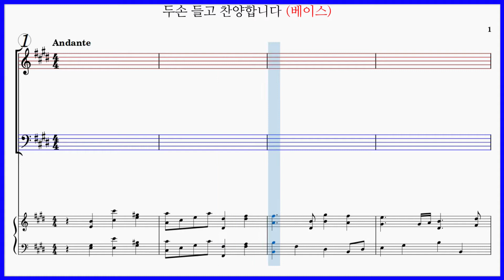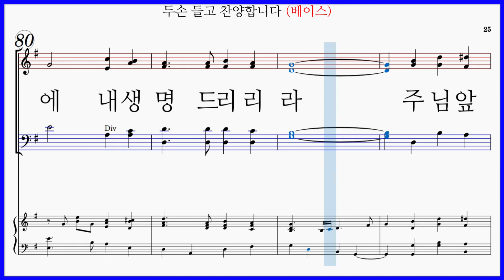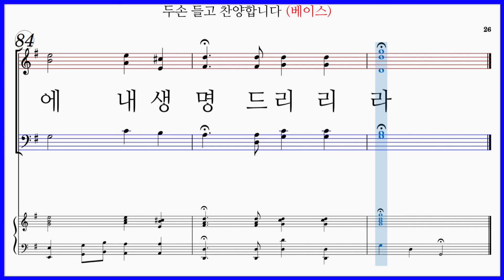[베이스] 두 손 들고 찬양합니다(A. Kempen, 김광호 편곡) / I Lift My Hands 찬양 파트연습 악보동영상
두 손 들고 찬양합니다 I Lift My Hands
작곡: Andre Kempen 편곡: 김광호

두손 들고 찬양합니다 다시 오실 왕
여호와께 오직 주만이 나를 다스리네

나 주님만을 섬기리
헛된 마음 버리고

성령이여 내 영혼 충만하게 하소서
주님 앞에 내 생명 드리리라

두 손 들고 찬양합니다(김광호) 파트연습 링크 입니다.